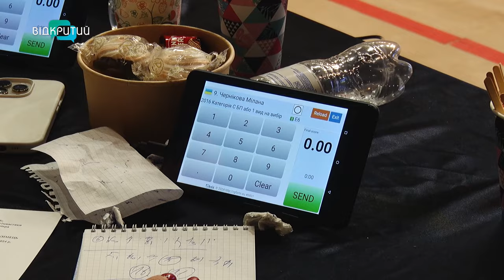Як у Дніпрі пройшли Всеукраїнські змагання з художньої гімнастики?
Гнучкі, талановиті та бадьорі. У Дніпрі відбулися Всеукраїнські змагання з художньої гімнастики. Зібралося майже 900 учасниць з усієї країни. Своїми враженнями спортсменки поділилися з журналістами «Відкритого». Деталі дивіться у відео.